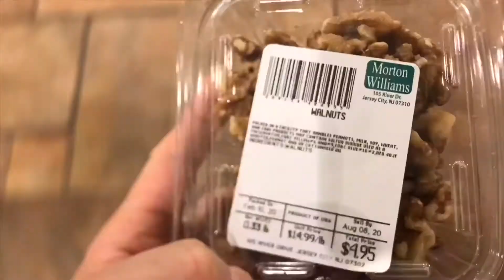‘Twas a beautiful day